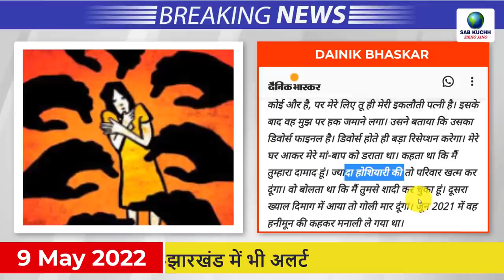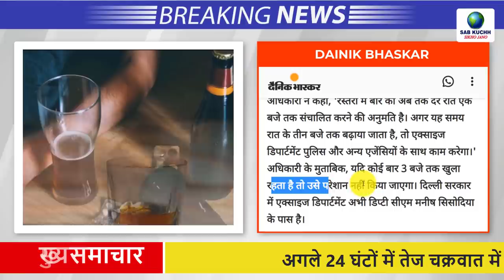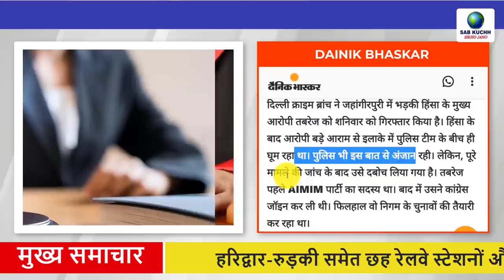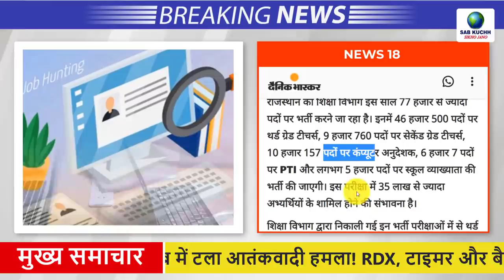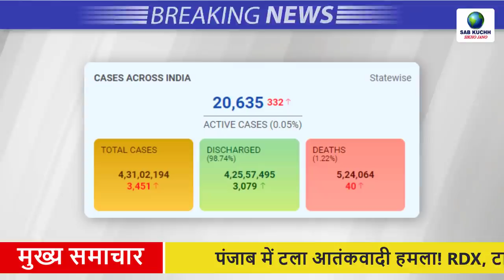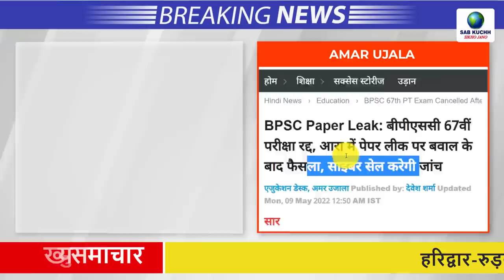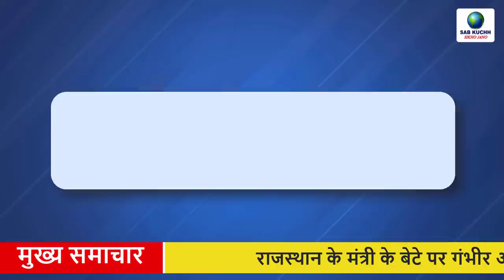Today Breaking News ! आज 9 मई 2022 के मुख्य समाचार, PM Modi news, GST, sbi, petrol, gas, Jio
Today Breaking News ! आज 9 मई 2022 के मुख्य समाचार, PM Modi news, GST, sbi, petrol, gas, Jio, 9 May 2022

ताजमहल पर हाईकोर्ट में याचिका:भाजपा नेता ने सालों से बंद 20 कमरे खुलवाकर उनकी जांच कराने की मांग की, सुनवाई मंगलवार को
अगले 24 घंटों में तेज चक्रवात में बदलेगा 'असानी':ओडिशा-बंगाल में भारी बारिश की चेतावनी; बिहार-झारखंड में भी अलर्ट
उत्तराखंड: हरिद्वार-रुड़की समेत छह रेलवे स्टेशनों और धार्मिक स्थलों को बम से उड़ाने की धमकी, पत्र में सीएम का भी है जिक्र
पंजाब में टला आतंकवादी हमला! RDX, टाइमर और बैटरी से लैस आईईडी के साथ 2 लोग गिरफ्तार
राजस्थान के मंत्री के बेटे पर गंभीर आरोप:पीड़िता ने कहा- रस्सी से बांधकर रेप करता था आरोपी, धमकी देता था कि मेरा कोई कुछ नहीं बिगाड़ सकता
इंदौर में 7 लोगों को जिंदा जलाने वाले का कबूलनामा:बोला- लड़की की बेवफाई से परेशान था; भास्कर को बताई पूरी कहानी
दिल्ली में सुबह तीन बजे तक मिलेगी शराब:केजरीवाल सरकार ने शराब सर्व करने वाले सभी पब, बार और रेस्तरां को दी अनुमति
जहांगीरपुरी हिंसा का मामला:दिल्ली पुलिस को कोर्ट ने लगाई फटकार, पूछा- बिना परमीशन जुलूस कैसे निकला; आरोपियों की जमानत रद्द
भारतीय रेल: फिर महंगा होगा प्लेटफॉर्म टिकट, भीड़ को नियंत्रित करने के लिए रेलवे ने की तैयार
6 महीने में 1.60 लाख पदों पर होंगी भर्तियां:रेलवे, डाक, शिक्षा विभाग सहित 10 विभागों में वैकेंसी; जून तक आवेदन
आज से दिल्ली-एनसीआर में चढ़ेगा पारा: पूरे सप्ताह भीषण गर्मी के साथ चलेगी लू, मंगलवार से यलो अलर्ट जारी
CSK vs DC: चेन्नई ने दिल्ली को 91 रन से हराया, मोईन अली ने तीन विकेट लेकर मैच पलटा, धोनी ने खेली तूफानी पारी
BPSC Paper Leak: बीपीएससी 67वीं परीक्षा रद्द, आरा में पेपर लीक पर बवाल के बाद फैसला, साइबर सेल करेगी जांच
Petrol Diesel Price: आज भी नहीं बदली पेट्रोल-डीजल की कीमतें, जानिए कितना है दाम
Gold Silver Price: सोना हुआ महंगा, चांदी के गिरे भाव, जानें पूरे हफ्ते के सर्राफा बाजार का हाल

This Video Full Title:
Today Breaking News ! आज 9 मई 2022 के मुख्य समाचार, PM Modi news, GST, sbi, petrol price, gas, Jio | By Sab Kuchh Sikho Jano